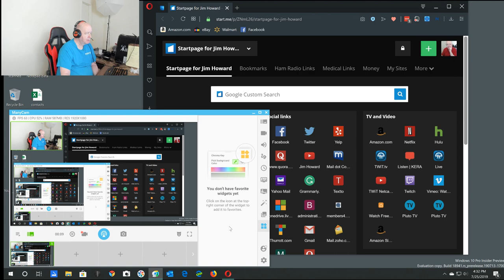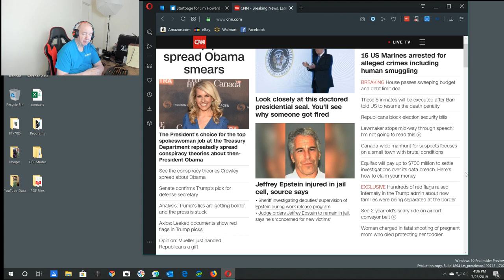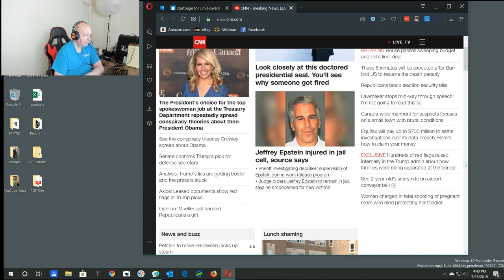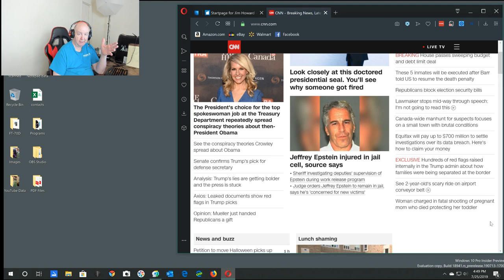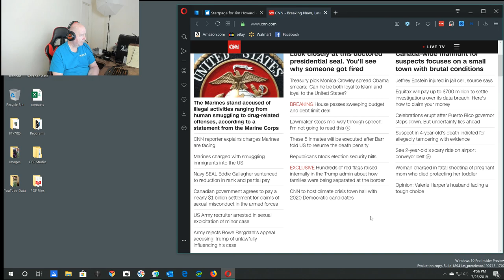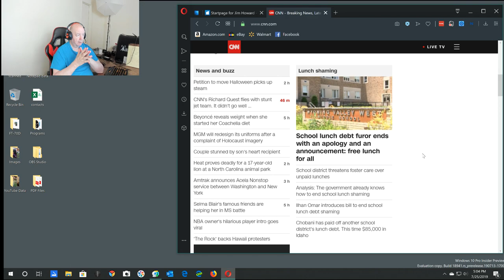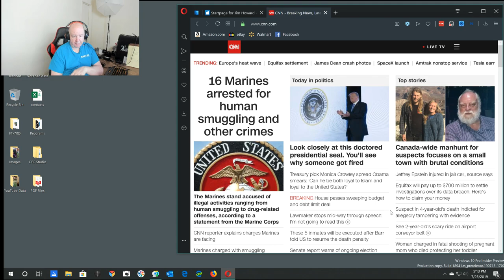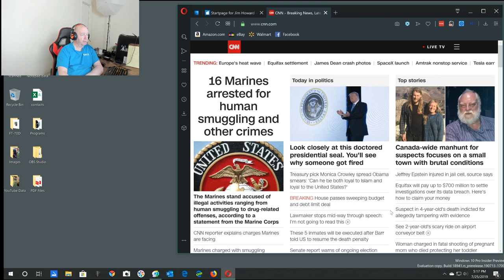ShowMe Video Blog for 07/25/2019 - Talking the news and more...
This is just me talking about the front page of CNN news.  Many of you have seen this sort of video from me in the past.
So, I guess, is that you know what to expect.  You have been warned.

I talk a little bit about political news.  So, I have turned off monetization on this video.  I will not make any money from this video.